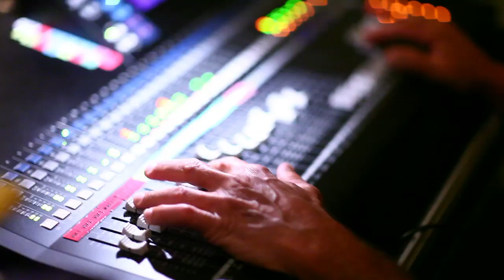Joanna and Mike Cinema Highlight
Joanna and Mike's amazing day at the Olde Mill Inn in Bernardsville, NJ. Portraits were at the Frelinghuysen Arboretum in Morristown, NJ.

Filmed by Dan Salvo, edited by Dan Salvo and Adam Haas. Photographed by the Dazzle Photography team: Dan Salvo, Jenna Perfette, and Victoria Duffy.

Music: "Good Life" by OneRepublic. Used with permission; license provided via SongFreedom.com.